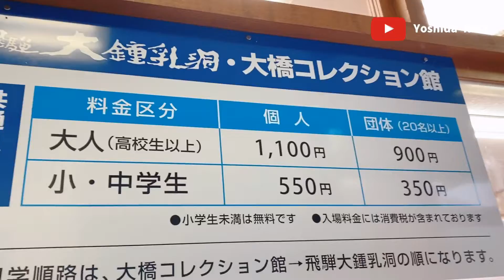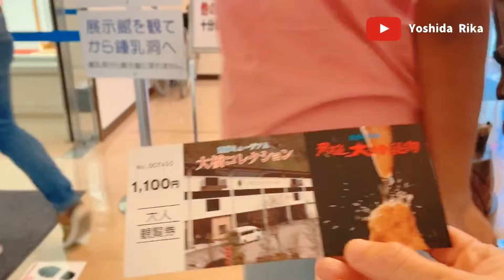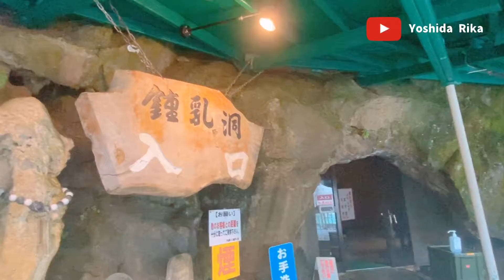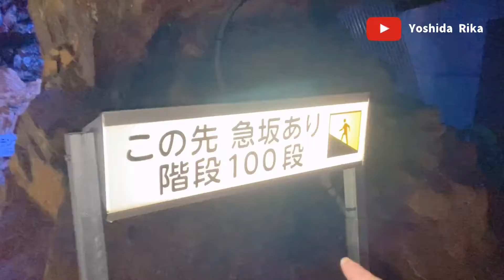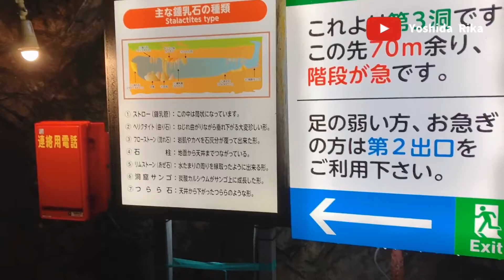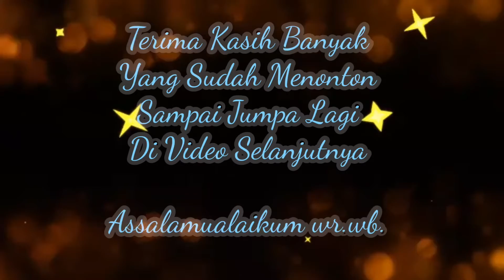TRAVELING JAPAN || HIDA DAI SHOUNYUUDOU || Gua sepanjang 800 Meter || 8 Agustus 2020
Halo .😍☺️🙏
Assalamualaikum wr.wb. Jumpa lagi Bersama saya Yoshida Rika Di Chennel Youtobe Kesayangan Sahabat Yoshida Rika 🥰

Hari Sabtu 8 Agustus 2020 Liburan musim panas kita pergi ber 3
Dan Tempat pertama yg kita kunjungi adalah gua sepanjang 800 meter,nonton sampai habis yah 😁✌🏻lihat keseruan kami ber3 🥰🙏